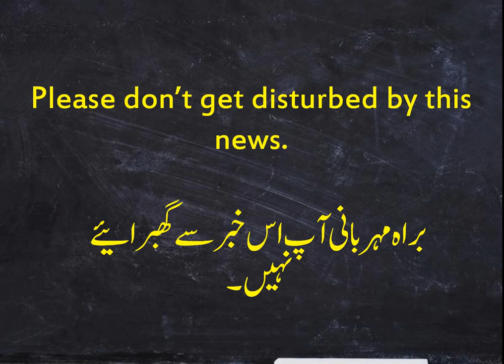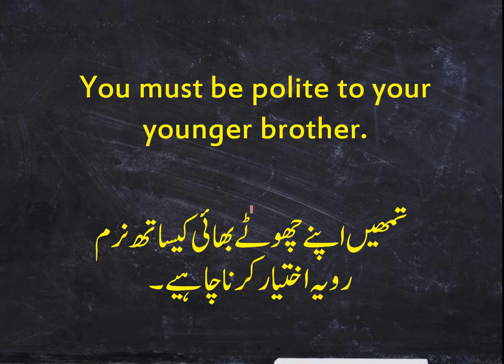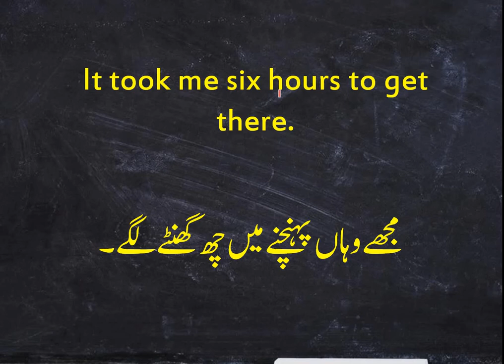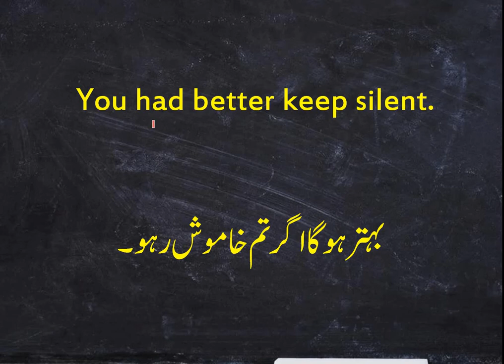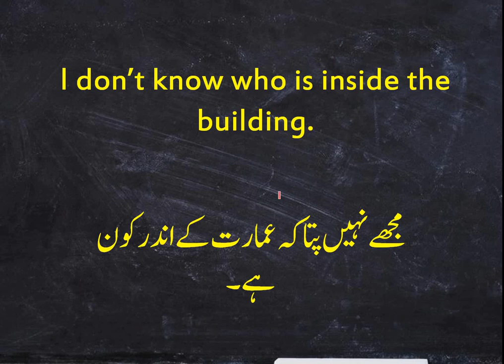English conversational sentences in urdu / Hindi Capsule 3 by mudassar english teacher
Daily use English sentences for speaking . Our team tried best to prepare such a practical English spoken course which is totally free. In this capsule series of lectures you will learn how to speak and use daily English sentences in speaking. English speaking demands a lot of practice on daily basis. DailyUseEnglishSentences and EnglishLearning EnglishSpeaking.In order to make you speak English language practically we have made a series of lectures . In this lesson you will learn how to use Daily English Sentences for speaking. All you need to just stick around our routine lessons to attain fluency. Mudassar English Teacher channel has made lessons very easy and practical on daily use english sentences for speaking. Mudassar English teacher channel is a dedicated team of a variety of English teachers with standard accent and always available to give you feedback.